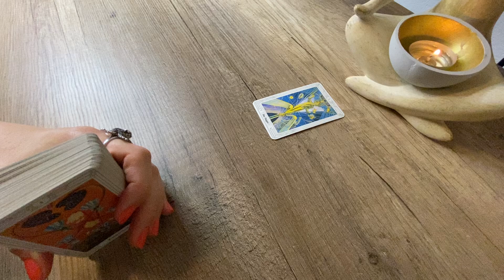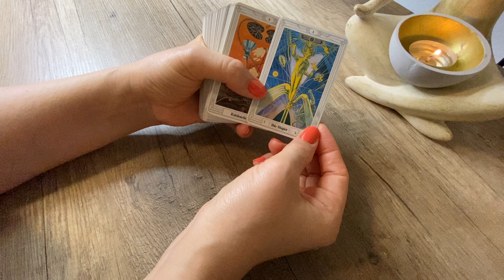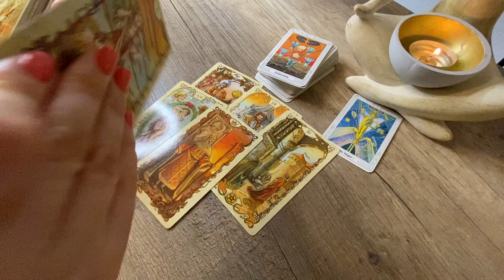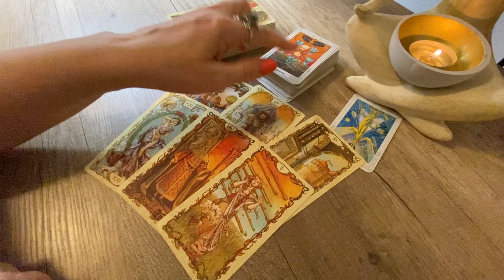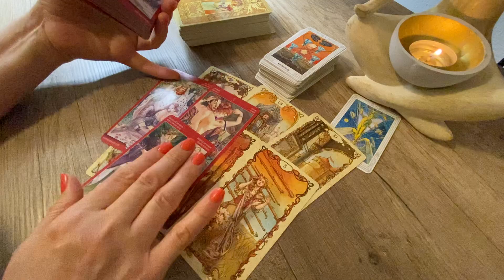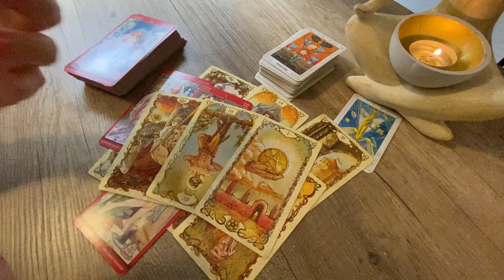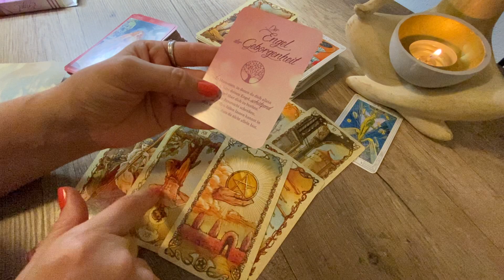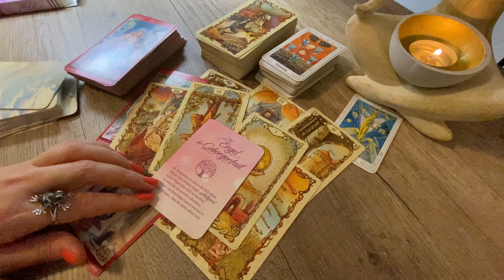♑️ STEINBOCK ♑️ September 2021 ~ Monatsorakel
Hallo liebe Steinbock!

Tarot Mucha

Tarot Illuminati

🔸Meine Wunschliste: